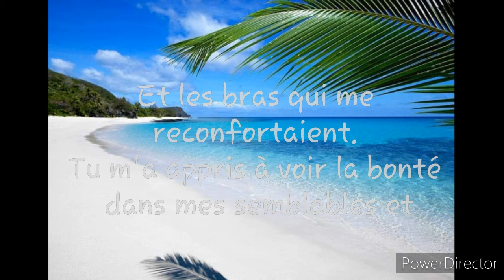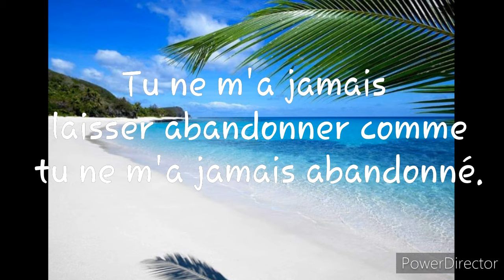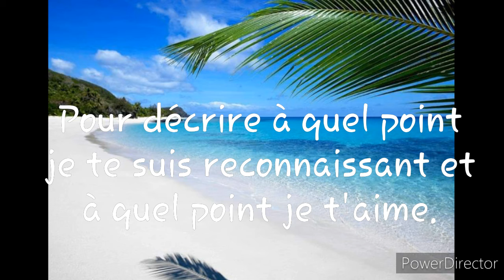Pour ma mère